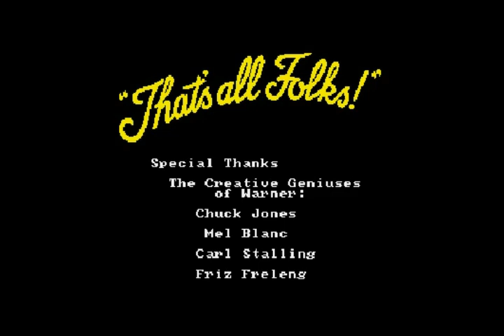Sylvester and Tweety in Cagey Capers LongPlay Sega Genesis